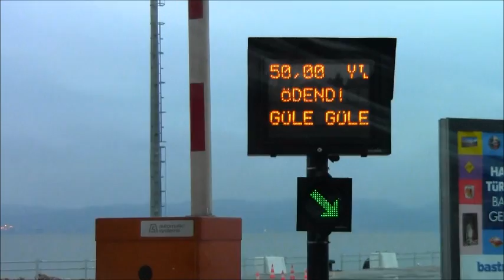Eskihisar Ferry Terminal / feribot terminali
This line works between Yalova and Gebze-Istanbul . Trip time generally is 40 minutes. It is shorter than road trip. But, If there is a long car line at the way of ferry gates, Thats mean is you will wait too much time for get on ferry. So You can prefer to pass harbor from road if it like that. Have a quick trip !

Gebze Yalova arasi calisan bir feribot hattidir. Genelde 40 dakika seyahat suresidir. Eger feribot giselerinin yolunda araba sirasi olusmussa bu feribota binmek icin cok bekliceksiniz demektir. Bu zamanda feribota binmeyip korfezi yoldan dolasmak daha kisa olur.